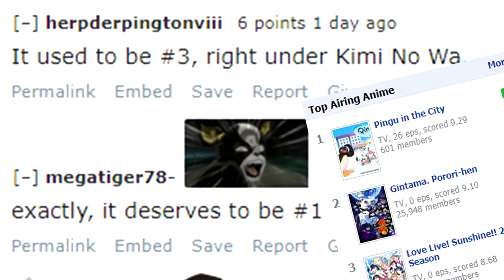PINGU NUMBER 1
I ONLY GOT ONE ANIME ON MY MAL, YALL KNOW WHAT IT IS

Pingu #1, bitch
Pingu #1, bitch
If Anime is crack then pingu weighs a metric ton bitch
MAL is word of god so bow down to the king
He’s got rolex on his wings
Flexing everyday you know im saying

Noot Noot bitch
Your lie in april is garbage
Gintamas course for the gutter
Your waifus ripe for the harvest
I dont watch fate stay night
Or read it dont get me started
You think that pingu is a passing fad you’re fucking retarded
ayy
Pingu in the city is some gang shit
Wear the wrong color on my MAL you aint shit
Different waifus on my bed but to me its the same shit
I dont give a fuck about your anime, pingus number one bitch

4 for the sheep
And 23 for the wolf
I’ll leave you robbed in a ditch
Boy its the pingu revolt
I’ve got no time for you small fry, gas up on the pedal
Please dont talk like you dont fap to kids like a pedo
In your shoujo and fanservice
Love live and whats the name of that one show
Where girls play tug of war with their butts
Please dont answer that or discuss
Any kind of shit where little kids get fucked hard by ugly dudes in their 40s
Down on hentai haven

Pingu over hentai, is the name of the game
No matter what i watch every single show is the same
Its not a stroke of luck that pingu is the meaning of art
Because hes straight from the gutter, yet now hes top of the charts